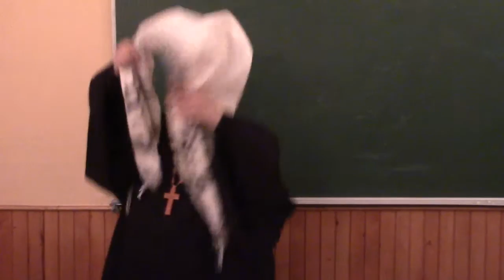3/3 2017.03.01 Предпуримный семинар в Киеве. Архиепископ Сергей Журавлев (3 часть ориг.записи)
Огромное спасибо всем кто в молитве и финансово участвует в моих просветительских поездках. Благословений Божиих всем вам! Братья и сестры, молитвой и рублем, словом и делом поддерживайте это важное служение.

1) Карточка VISA Сбербанка России: 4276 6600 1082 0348 и она открыта на имя SERGEY ZHURAVLEV
2) Номер лицевого счета в Сбербанке России, на который Вы можете положить деньги в любой валюте с любой страны мира: № 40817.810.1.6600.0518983
4) через систему webmoney - для перечислений в российских рублях WMR-кошелёк R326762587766 в долларах США WMZ-кошелёк Z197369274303 в Евро WME-кошелёк E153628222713 в украинских гривнах WMU-кошелёк U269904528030
5) Или просто внесите желаемую сумму на номер телефона оператора МТС в России: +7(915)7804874, или оператора Life в Украине: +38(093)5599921 или Киевстар (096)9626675
Материальные нужды служения нашего служения:
   1) Автомобиль легковой или/и микроавтобус. Транспорт необходим с регистрацией как в Украине, так и в России.
   2) Помещение (квартира, лекционный зал, кафе для встреч и т.п.) для христианских собраний в Киеве, Москве и Санкт-Петербурге
   3) Современные ПК, ноутбуки и орг.техника, а также видео и фотокамеры.

С молитвой за всех вас, Сергей Журавлев, православный евангелист и реформатор

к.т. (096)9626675